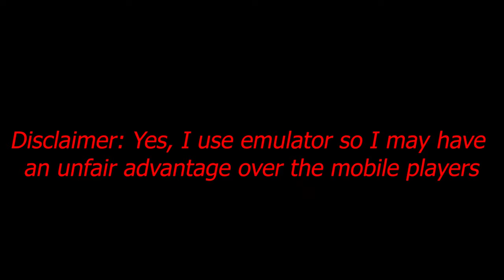PUBG Mobile TDM Sniper Montage!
i destroy everivan